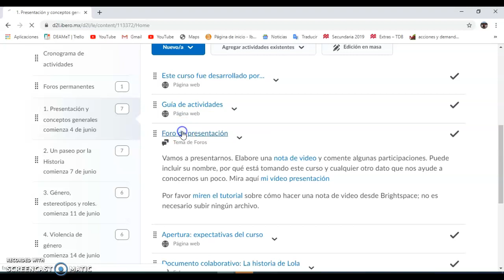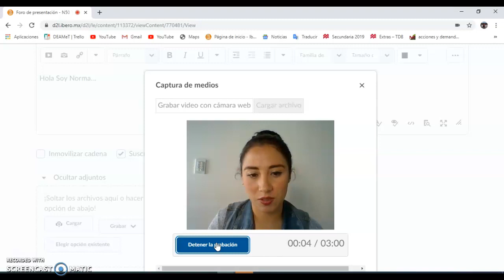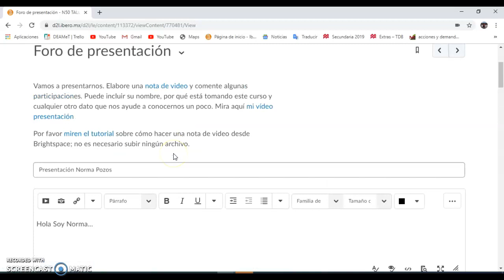Respuesta a Foros con Nota de video y Nota de Audio